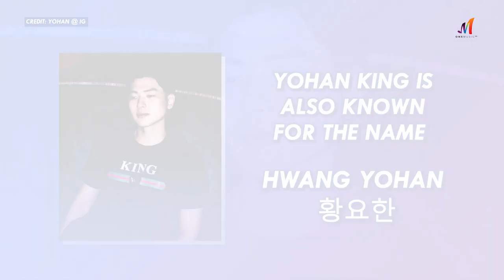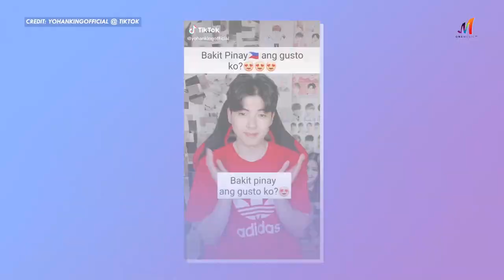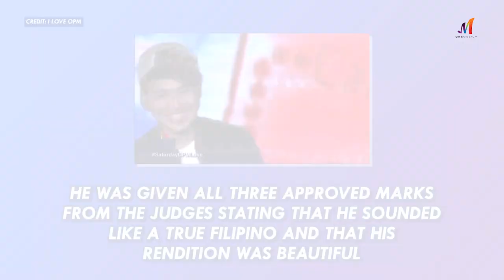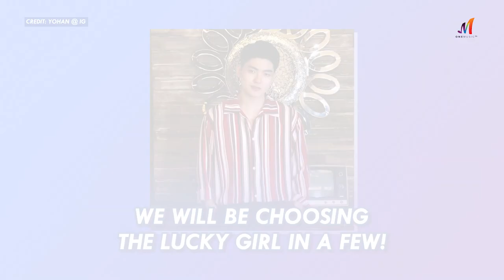Hey Crush: Yohan King | One Music Exclusive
Siguradong mapapasigaw kayo ng "Oppa!" dahil sa video na 'to! Before we pick a lucky fan to go on a virtual date with our crushie, let's get to know Yohan King a little better. Enjoy!